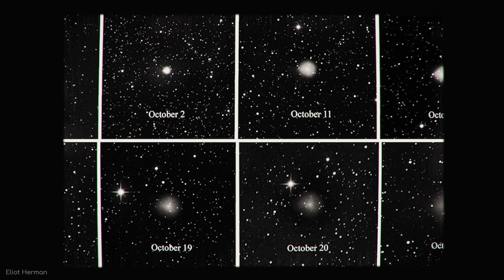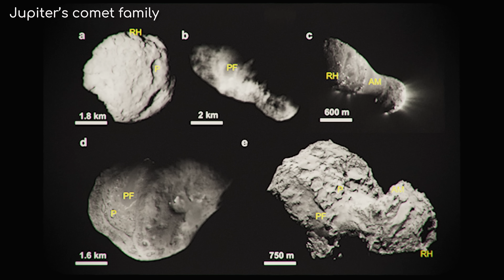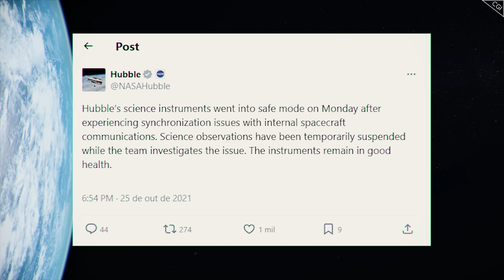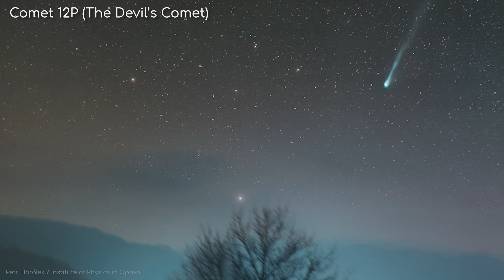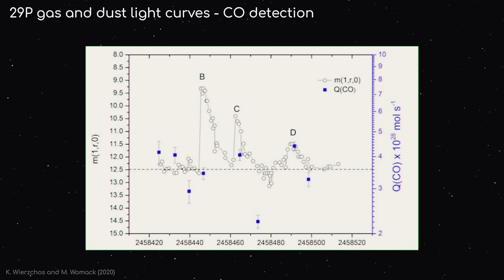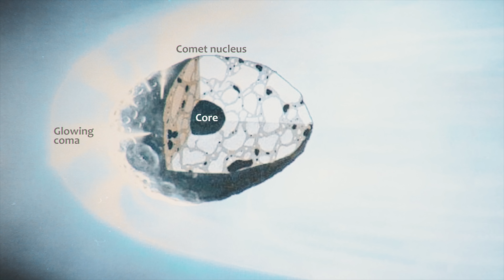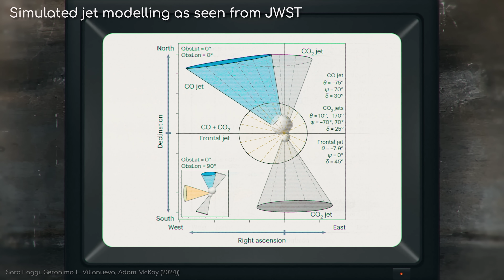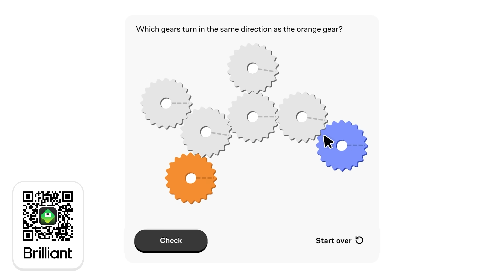Scientists Have Never Seen a Comet Behave Like This Before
Comet 29P keeps exploding, and scientists are trying to figure out why.
If you love learning about science as much as I do, head to start for free.

Between Jupiter and Neptune lurks Centaur 29P, an icy comet that won't stop exploding. Its wild cryovolcanic outbursts can make it flare 300 times brighter in a matter of hours, but the reason for these random eruptions has long been a mystery. Now, recent discoveries from the James Webb Telescope have provided a clue to the secret trigger powering the chaos. Join us as we investigate the strange case of the solar system's most explosive comet.

0:00 Exploding Comet
1:13 Centaur 29P
3:08 Violent Eruptions
5:19 Cryovolcanism
7:51 Predicting Eruptions
9:28 Jets of Gas
10:54 Amorphous vs Crystalline Ice
14:48 The Future

To stay on top of space news, sign up to the Astrum newsletter

A huge thanks to our Patreons who help make these videos possible.

References:
"Massive eruption from icy volcanic comet detected in solar system", via livescience.com
"NASA’s Webb Reveals Unusual Jets of Volatile Gas from Icy Centaur 29P"
"Centaur 29P/Schwassmann-Wachmann 1 and its near-nucleus environment from a stellar occultation", via arxiv.org
"29P/Schwassmann–Wachmann 1: A Rosetta Stone for Amorphous Water Ice and CO :left_right_arrow: CO2 Conversion in Centaurs and Comets?", via iop.org

Credits:
Writer: Julia Masselos
Video Editor: Matheus L. Heberlê
Researcher: Edie Abrahams
Script Editor: Damaris McColgan
Thumbnail Designer: Peter Sheppard
Channel Manager: Georgina Brenner
Production Manager: Raquel Taylor
Head of Astrum: Jess Jordan
Creator of Astrum: Alex McColgan

With special thanks to:
NASA/ESO/ESA